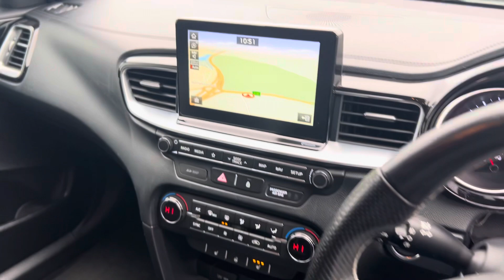BF69 WWR - Kia Ceed CRDi GT-Line